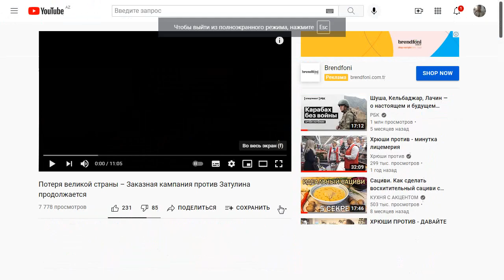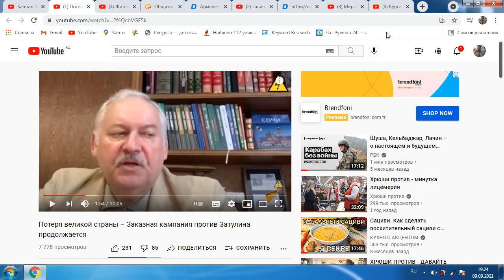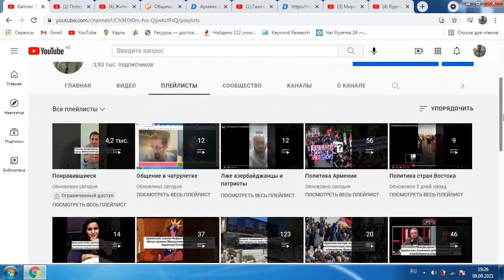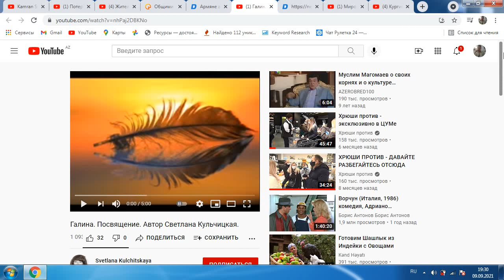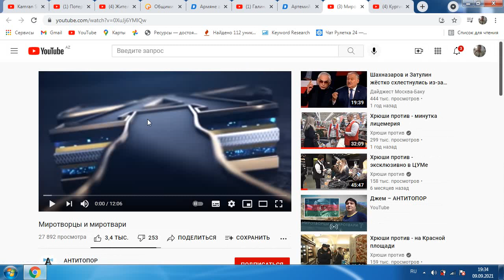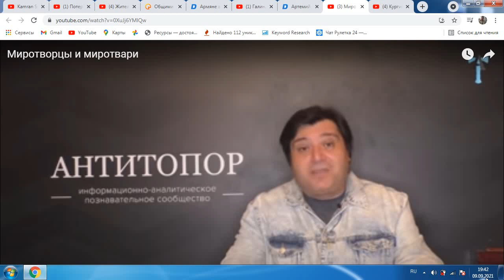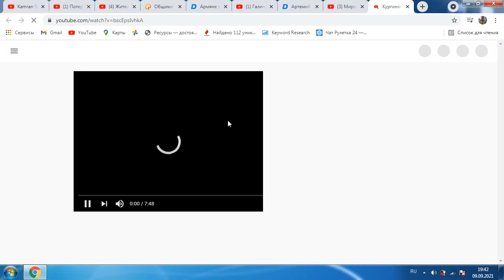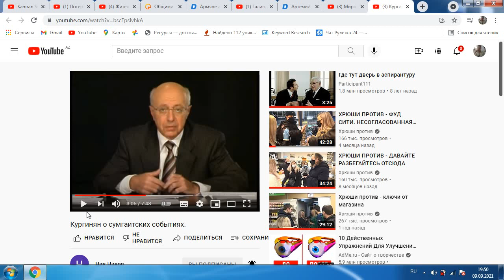Армянские лоббисты и армянства:Затулин,Пегов,Антитопор,Кургенян.Обсудим по фактам...